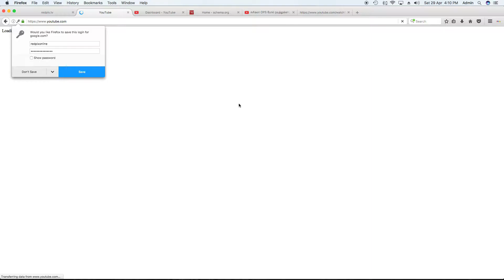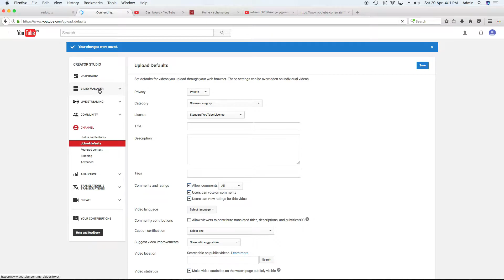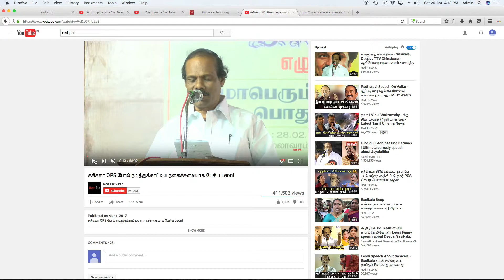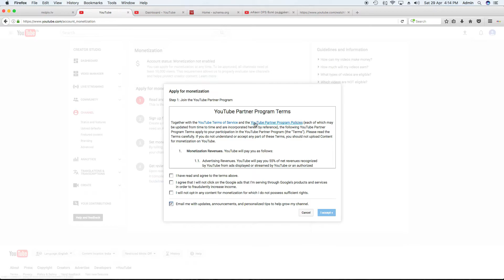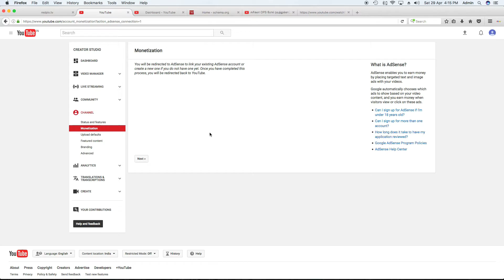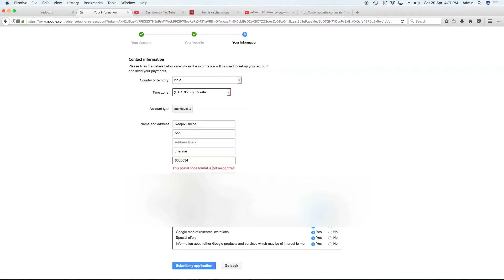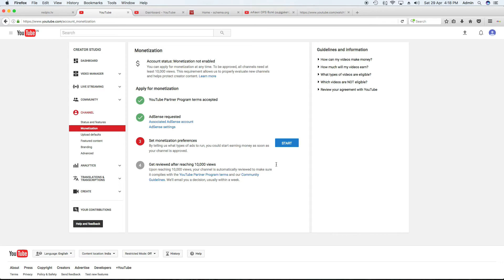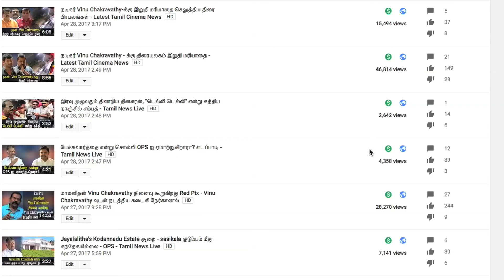Youtubeல் பணம் சம்பாதிப்பது எப்படி Monetising & Linking Youtube With AD Sense - Tamil News Live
Tamil News
earning from youtube2